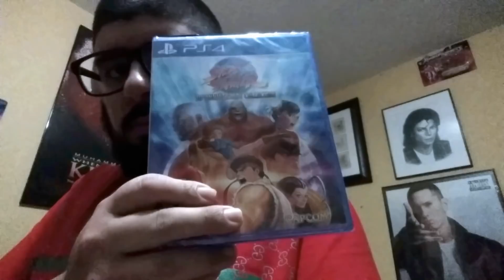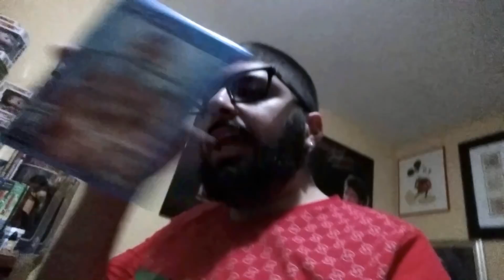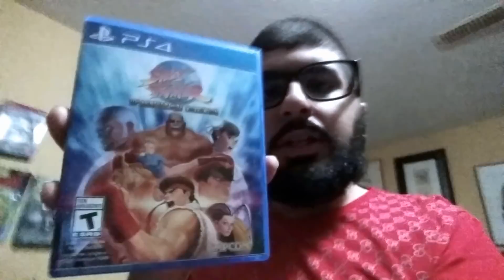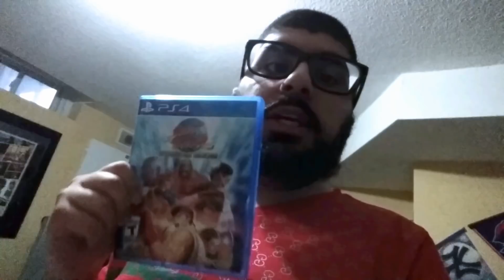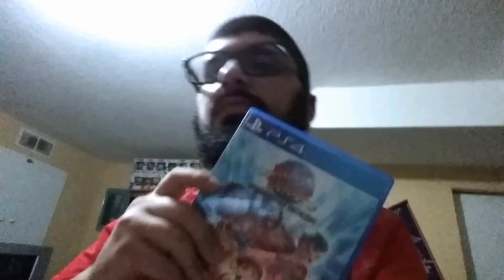Street Fighter 30th Anniversary Collection Review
Thank to Capcom for sending a copy for review